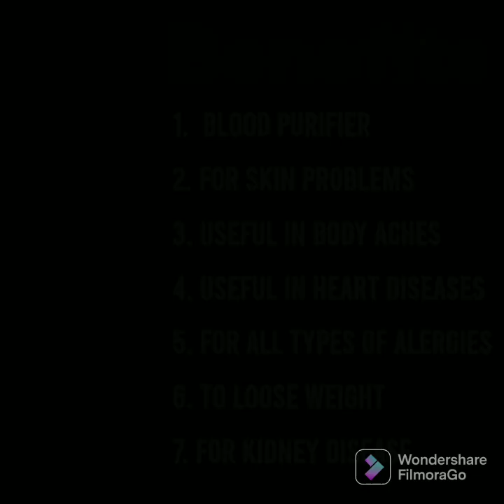Dhmasa k fawaid|| benefits of fagonia||vlog Ahmed hussin purki#vlogger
Assalam o Alaikum to all my friend..is video my apko dhamasy k faiday batanay ja raha hu agr video psnd aaye to like or share zaroor ki jiye ga.
My all videos are for just entertaining purpose..i hope u all will enjoy it..
for watching more entertaining videos .

.Ahmed hussain purki..